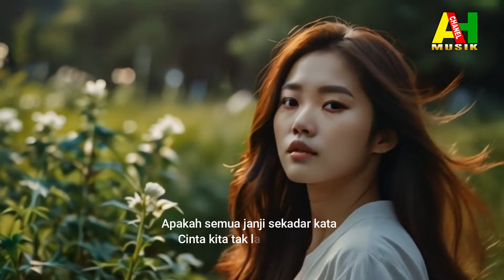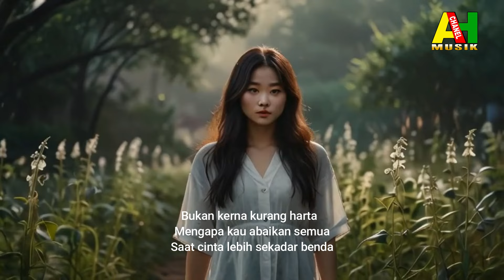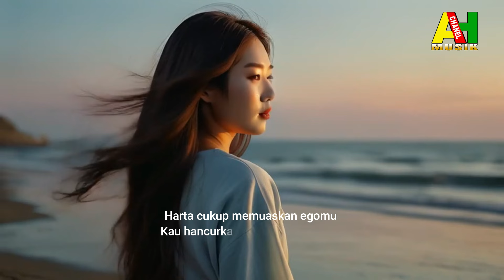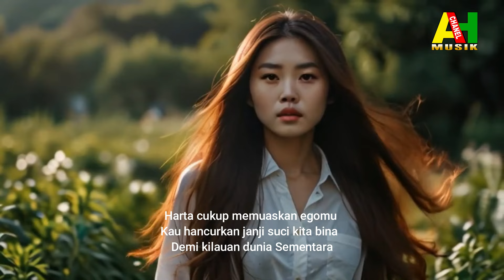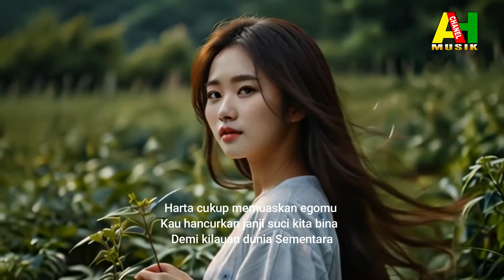HARTA BUKAN CINTA - Shinden Ai ( Slowrock )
Terimakasih buat semua para rekan atas support nya.semoga karya sederhana ini dapat menghibur dan di terima di hati pecinta lagu slowrock melayu.